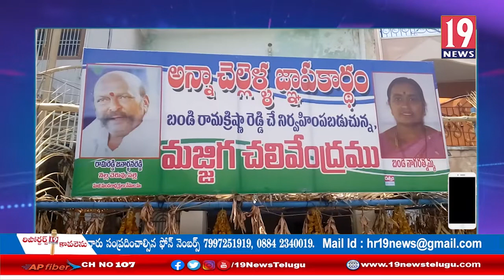పులివెందులలో మజిగ్గ చలివేంద్రాన్ని ఏర్పాటు చేసిన, బండి రామకృష్ణారెడ్డి: కడప జిల్లా